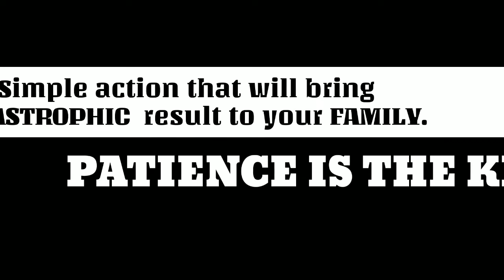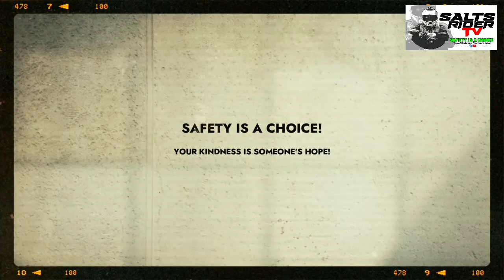SIMPLE ACT! CATASTROPHIC RESULT! Sino ba may PROBLEMA?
Magtataka ka na lang.. Minsan ang isang dump truck ay loaded.Tapos malaki pa. Pero bakit madalas nakakasagasa ng mga riders.
May kulang ba sa atin regarding sa pag iingat? Minamaliit ba natin ang mga dambuhalang KILLER MACHINE sa kalsada. Or dahil  we are lack of PATIENCE kaya ang Result we are so fast 6 feet below the ground?

Minsan parang feeling natin pinagtatawanan tayo ng kapwa riders natin sa likod kapag takot tayo mag overtake!. Na para bang sila ang may kontrol ng manubela natin..

This video shows some simple dangerous action na nagagawa natin sa kalsada.
Well as i said.. SAFETY IS a PERSONAL CHOICE.